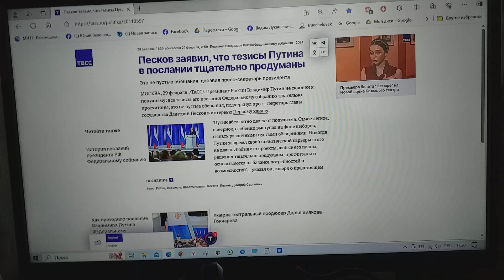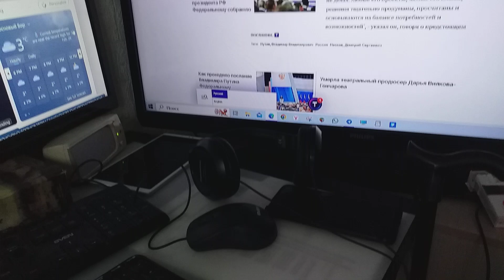Путина продуманы тезисы все тщательно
Сообщает ТАСС о заявлении РФ президента пресс-секретаря, что президента тезисы продуманы все тщательно.
Ведь получится иначе по пословице – «Когда в хвосте начало, то в голове мочало».
Надо это понимать всем в России  поголовно обязательно.
Но, к сожалению, для понимая этого в России нет необходимого потенциала.